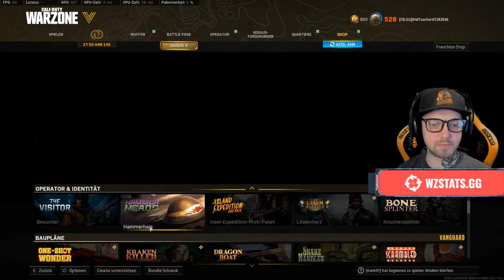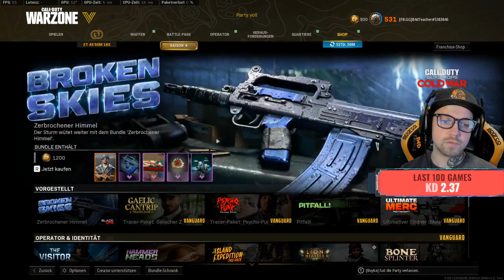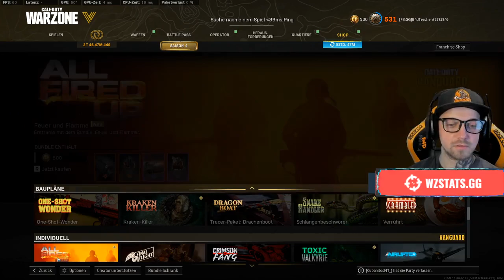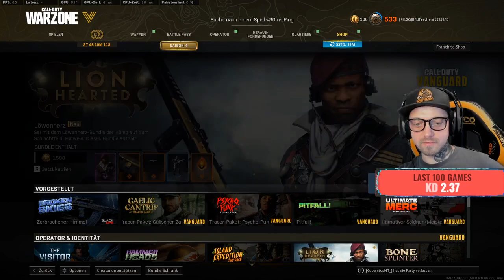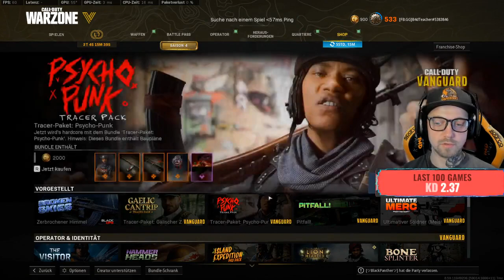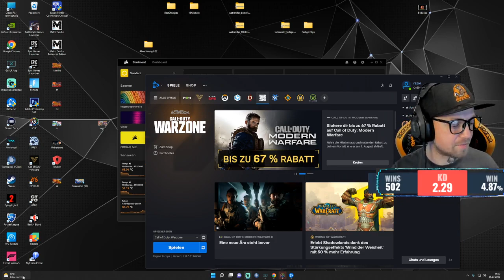Trực Tiếp - Truy Kích US ( Room119)